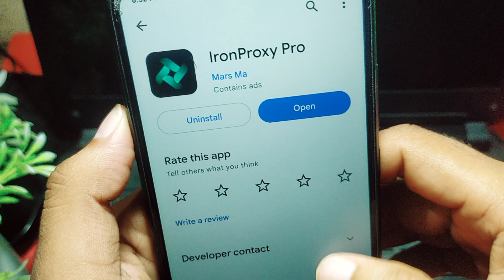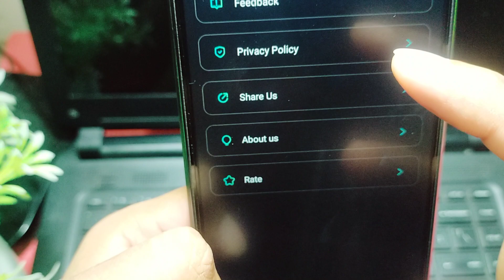ironproxy pro app kaise use kare || how to use ironproxy pro app